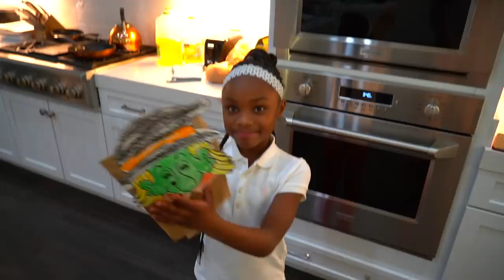iphone Versus Android Which One Is Better To Give Away?